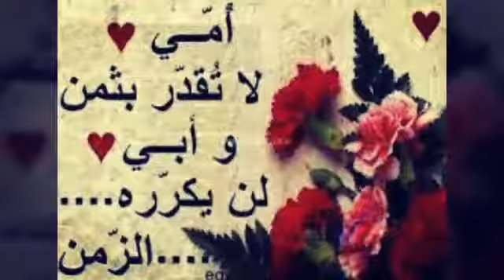حالات واتساب عن أم